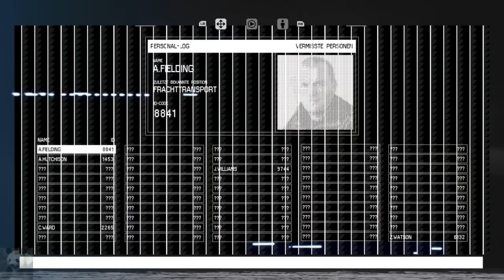Alien: Isolation #10 - Der SCIMED Turm (Let's Play German Deutsch 1440p 60fps)